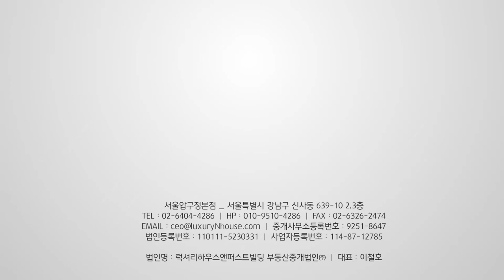판교 타운하우스 운중아펠바움 공급 156평 전용 723평 실사용 82평 방 4 화 3 금액 사이트 참조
▶ 해당 물건 금액 확인

▶ 오늘 소개해드리는 운중아펠바움은 성남시 분당구에 위치해 있는 보금자리
▶ 총 28개 가구로 이뤄진 연립형 고급빌라로 일대의 판교 타운하우스를 찾는 분드르이 수요도가 상당하며 특히나 그 안에서도 운중동은 하이클라스들께서 두루 거주하시는 곳으로 완벽한 안락을 충분히
실현하실 수 있는 지역에 해당됩니다
▶ 우수한 교통편으로 서울 접근성이 좋으며 인근으로는 다양한 편의시설이 마련되어 있습니다
▶ 단지 내부에는 입주민 전용 피트니스, 골프장, AV룸, 컨퍼런스 룸 등이 제공됩니다
▶ 단지는 지층부터 지상 4층 구조로 이뤄졌으며 2개 단지, 5개 동으로 구성했습니다
▶ 한 동당 거주하는 세대 수가 적은 만큼 프라이빗한 여가 시간을 충분히 실현하실 수 있습니다
▶ 특히나 오늘 소개해드리는 156평형은 기존 급매가에 비해서도 굉장히 좋은 선으로 소유가 가능한
매물이며, 4개의 침실이 제공되고 100평에 달하는 공급면적으로 대형평형대를 찾는 분들의 거주가
용이합니다

서울압구정본점 _ 서울특별시 강남구 신사동 639-10 2, 3층
법인명 : 럭셔리하우스앤퍼스트빌딩 부동산중개법인㈜
대표 : 김남훈